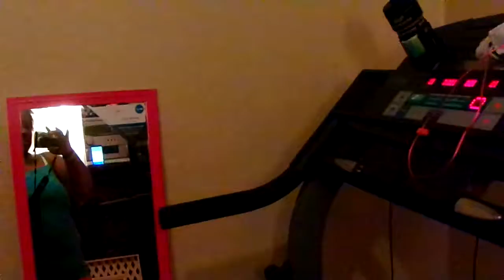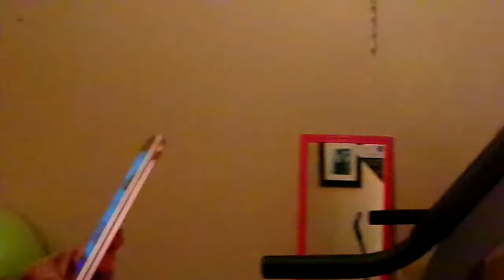Workout Time On The Treadmill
YouTube I Walked For 54 Minutes & 22 Seconds Amen Let's Get Back On track if you are already on this weight loss journey then let's stick with this weight loss journey Amen let's not give up on this weight loss journey Amen let's tell the devil to flee from us Amen cause we got this weight loss journey beat Amen cause we got this weight loss journey beat don't let this weight journey beat us Amen cause we are strong & we are not weak Amen so come on get up off that couch & walk Amen so thanks for watching my video so come on YouTube & subscribe back at ya girl share my videos & tell others about my channel & come on & hit that like button & comment me below my videos & talk back at ya girl Cherrie Washington until the next time Byeeeeeeeeeeeeeeeeeeeeeeeeeeeeeeeeeeeeeeeeeeeeeeeeee..